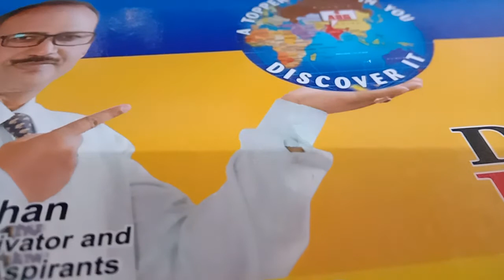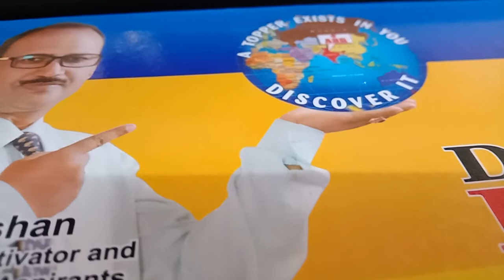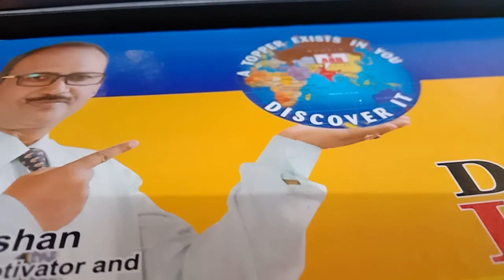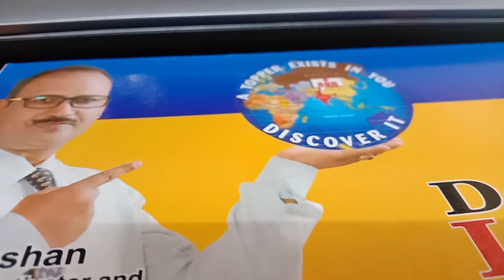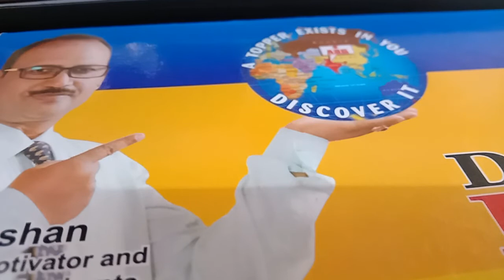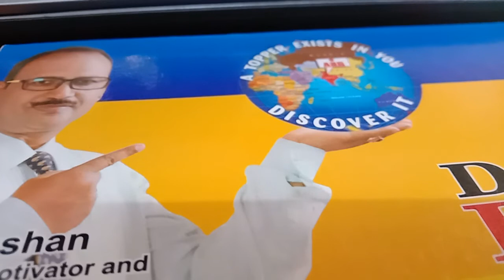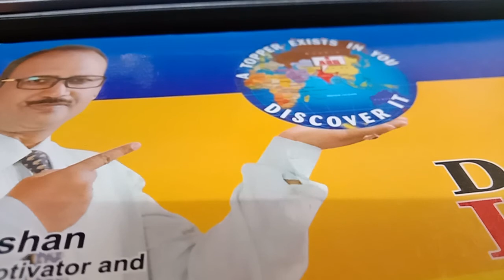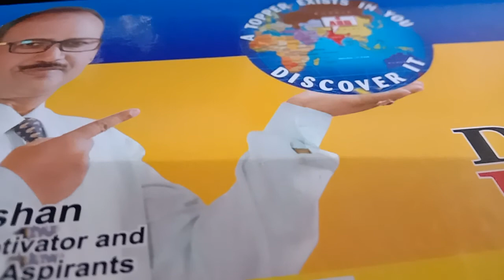Episode ASG 🏵️ IAS 🧭 657| Surrogacy Bill | R.BHUSHAN BEST MOTIVATOR ASG IAS SUCCESS SURE 👍